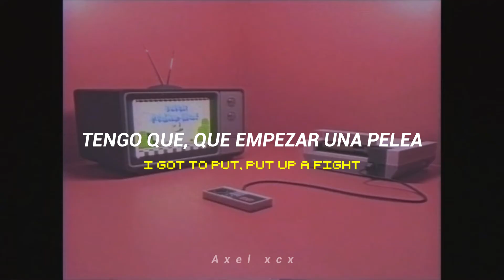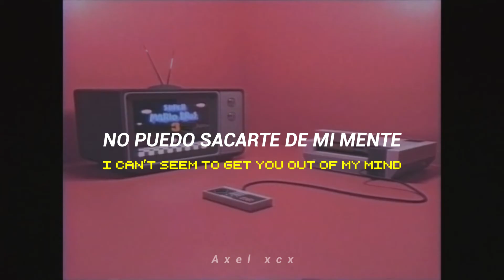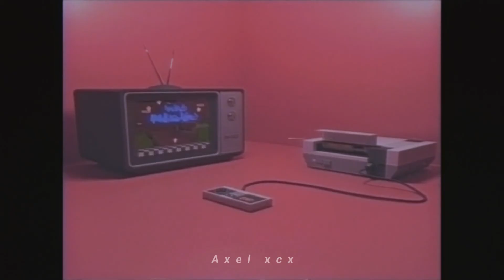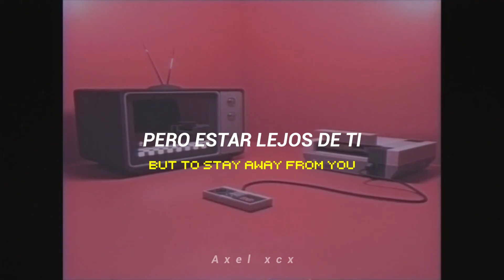The Flirts - Danger (Español + Lyrics)